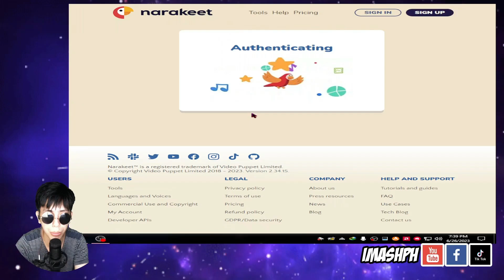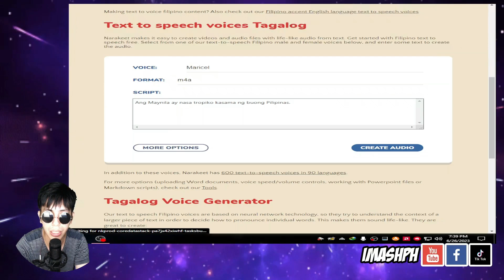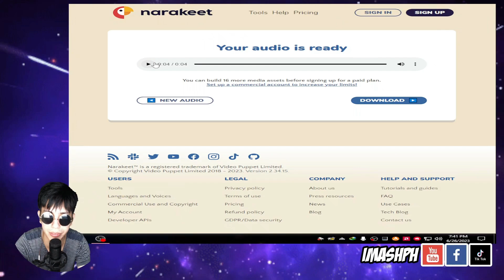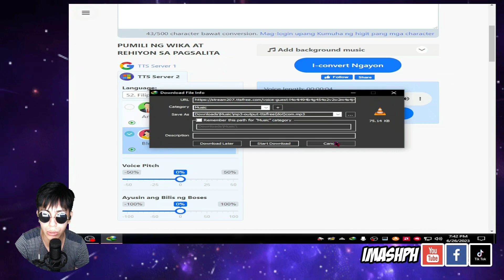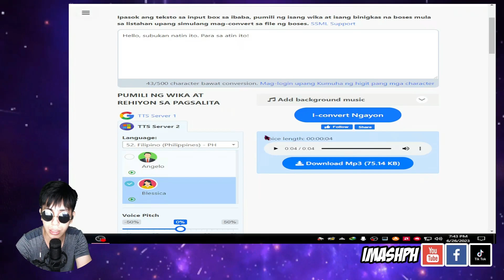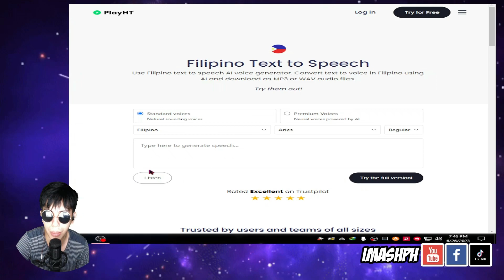AI Voice Generator Free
"Please visit this website for links to the services shown in the video! 😊"

🚨 Attention, everyone! 📣 If you're enjoying my videos 🎬👍,
👥 for even more exclusive content! 🤫

Feel free to drop your comments and suggestions! 😍😍